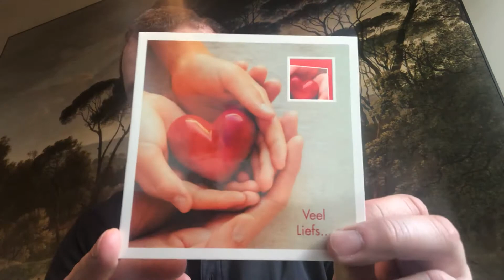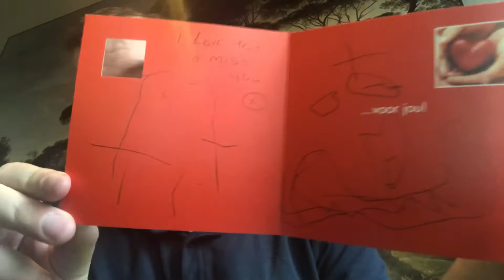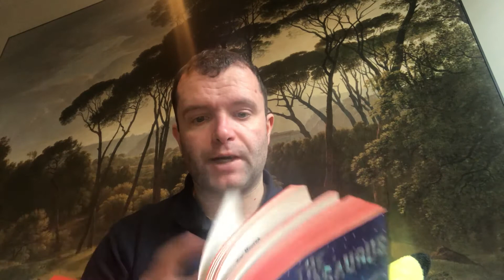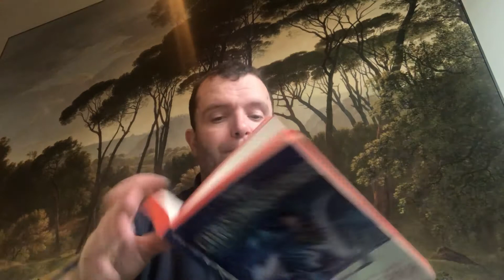The Christmasaurus 18 a dinosaur in Williams house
Chapter 17 of the Christmasaurus